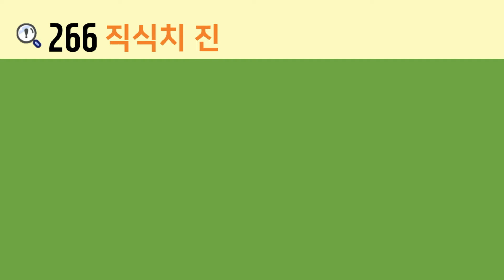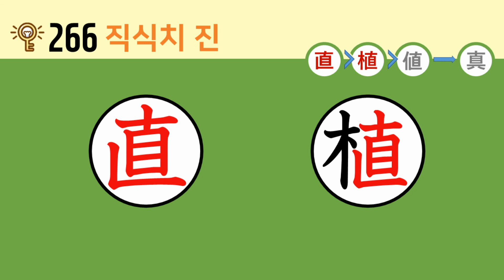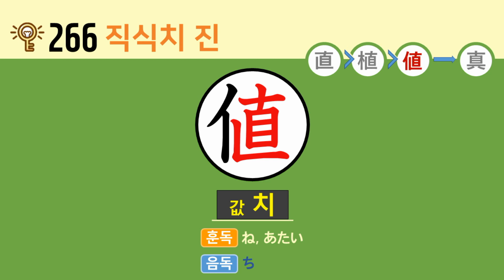일본어 한자암기박사 - 제목번호 266(直植値→真 직식치→진)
이번 시간에는 ’곧을 직, 바를 직‘이 활용된 한자들을 연상하여 암기해보도록 하겠습니다.

’直(곧을 직, 바를 직)‘ 왼쪽 변의 ’木(나무 목)‘과 결합하면 ’植(심을 식)‘
’直(곧을 직, 바를 직)‘ 왼쪽 변의 ’亻(사람 인 변)‘과 결합하면 ’値(값 치)‘
’直(곧을 직, 바를 직)‘의 변형된 모양의 글자 아래 ’八(여덟 팔)‘과 결합하면 ’真(참 진)‘